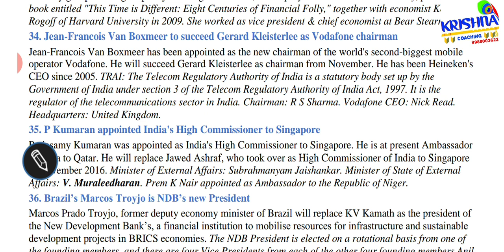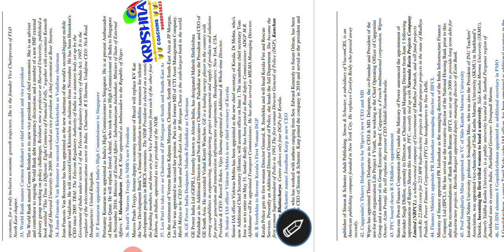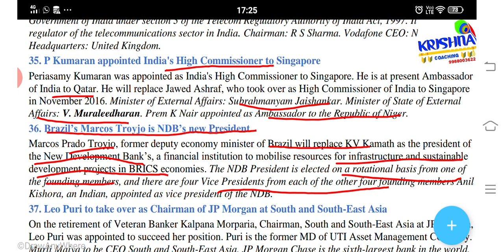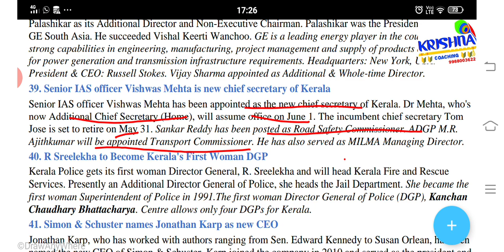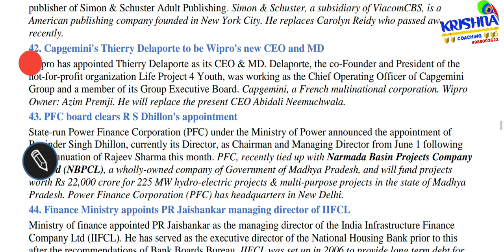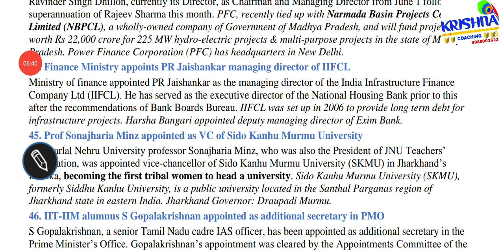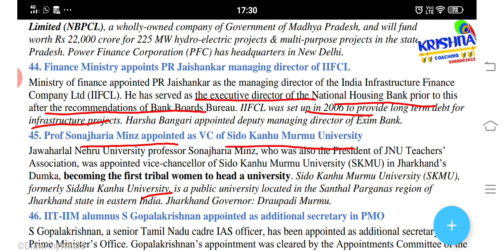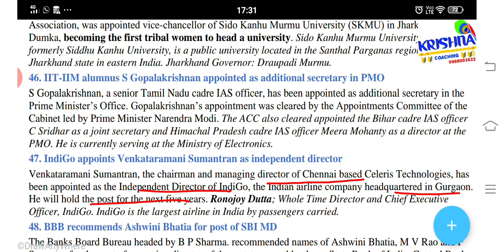Current Affairs - May - 2020 -Lecture -15 on Appointments Topic - 34 -48